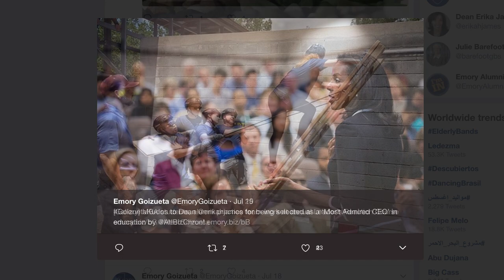Emory MBA Admissions - Visiting Goizueta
Get "in the know before you go" by scheduling your formal visit to Goizueta Business School. When considering a Full-Time MBA at Emory University, this video will give you a detailed look at what you can look forward to when visiting our campus.

Emory University’s Goizueta Business School offers a unique, community-oriented environment paired with an academic prestige and rigor shared with the international acclaim of Emory University. Goizueta trains business leaders of today and tomorrow with an Undergraduate degree program, a Master's of Science in Business Analytics (MSBA), a Two-Year Full-Time MBA, a One-Year MBA, an Evening MBA, a MBA for Executives (Weekend and Modular formats), a Doctoral degree and a portfolio of non-degree Emory Executive Education courses.